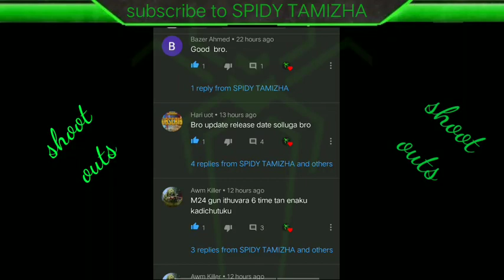PUBG LITE ATTACHMENT IN TAMIL | FULLY EXPLAINED | MUST WATCH | SPIDY TAMIZHA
My PUBG LITE id:   xSPIDYTAMIZHAz

Hello!
Welcome to 🕷SPIDY TAMIZHA ..🕸

THIS CHANNEL CREATED FOR TAMIL PUBG MOBILE LITE PLAYERS...

So friends I hope you enjoy this video, now you should to like and share this video with your all friends & if you want to ask anything and say anything about this video you can comment in the comment box that's given below.

Thank You Friends...👍👍👍
By...By...&...Take...Care...👍👍👍